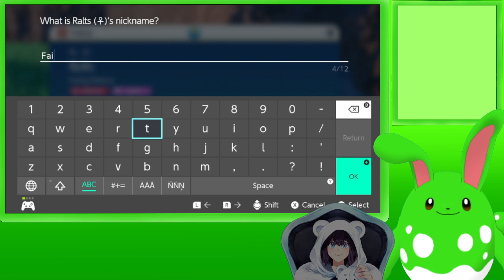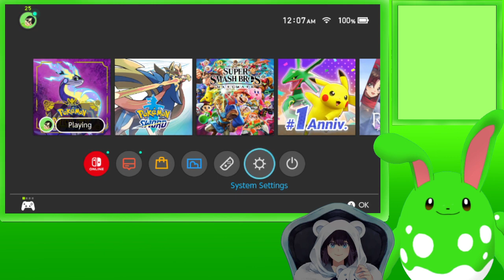Yeah I know I'm late, let's play Violet!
11/18/2022

Technically did not start the game on stream, but I was mostly in the beginning, and I wanted to enjoy some nice time in the early game of this... well, game!